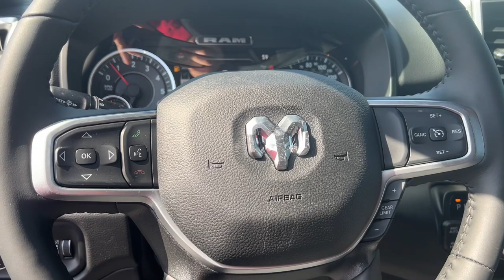2023 Ram 1500 Durand, Swartz Creek, Flushing Flint Owosso DD4937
Delmonico Red Pearlcoat New 2023 Ram 1500 Big Horn/Lone Star available in 902 N. Saginaw Street, Durand, Michigan at Randy Wise CDJR Durand. Servicing the Durand, Swartz Creek,  Owosso, Flint, Flushing, MI area.

#1500 Big Horn/Lone Star
2023 Ram 1500 Big Horn/Lone Star - Stock#: DD4937

Delmonico Red Pearlcoat 2023 Ram 1500 Big Horn/Lone Starbrbr4WD 8-Speed Automatic HEMI 5.7L V8 Multi Displacement VVT eTorque Price includes: $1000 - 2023 RAM 2023 Chrysler Capital Bonus Cash 23CP5. Exp. 05/01/2023 $1000 - Great Lakes BC Bonus Cash GLCPA. Exp. 05/01/2023 $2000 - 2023 Ram Bonus Cash 23CPA. Exp. 05/01/2023
Quick Order Package 27Z Big Horn|3.21 Rear Axle Ratio|3.92 Rear Axle Ratio|Wheels: 18 x 8 Cast-Aluminum Painted|Wheels: 20 x 9 Aluminum Chrome Clad (WRK)|Cloth Bench Seat|Deluxe Cloth Bucket Seats|Big Horn Level B Equipment Group|Sport Appearance Package|Bed Utility Group|Premium Lighting Group|Protection Group|Trailer Tow Group|115V Auxiliary Power Outlet|33 Gallon Fuel Tank|9 Amplified Speakers w/Subwoofer|Black Trailer Tow Power Mirrors (DISC)|Blind Spot & Cross Path Detection|Class IV Receiver Hitch|Manufacturers Statement of Origin|ParkSense Front/Rear Park Assist w/Stop|Rear Underseat Compartment Storage|Rear Wheelhouse Liners|Remote Start System|Trailer Brake Control|Radio: Uconnect 3 w/5 Display|Radio: Uconnect 5 Nav w/12.0 Display|MOPAR Front & Rear Rubber Floor Mats|Front Fog Lamps|Pick-Up Box Lighting|Rear Window Defroster|Bucket Seats|2nd Row In Floor Storage Bins|4 Way Front Headrests|Rear 60/40 Folding Seat|MOPAR 4 Adjustable Cargo Tie-Down Hooks|Heated Front Seats|3 Rear Seat Head Restraints|Rear Center Armrest|Front Seat Back Map Pockets|Full Length Floor Console|Rear Power Sliding Window|Sun Visors w/Illuminated Vanity Mirrors|Auto-Dimming Rear-View Mirror|Auto-Dimming Exterior Driver Mirror|Body Color Premium Power Mirrors|Black Premium Power Mirrors|Air Conditioning ATC w/Dual Zone Control|Cluster 7.0 TFT Color Display|Trailer Light Check|GPS Navigation|GPS Antenna Input|Active Noise Control System|Power 2-Way Driver Lumbar Adjust|Power 8-Way Driver Seat|Manual Adjust 4-Way Front Passenger Seat|LED Taillamps|Glove Box Lamp|LED Footwell Lighting|Black Exterior Mirrors|Exterior Mirrors w/Supplemental Signals|Exterior Mirrors Courtesy Lamps|Trailer Tow Mirrors|Body Color Exterior Mirrors|Power-Folding Mirrors|Convex Wide-Angle Exterior Mirror Insert|Rear Dome w/On/Off Switch Lamp|Front LED Fog Lamps|LED Reflector Headlamps|Security Alarm|Grille Surround 1 Body Color Texture 2 Black|Body Color Front Bumper|Body Color Rear Bumper w/Step Pads|MOPAR Deployable Bed Step|Body Color Door Handles|HEMI Badge|Big Horn Badge|Sport Decal|RAM Grille Badge - Chrome|Dual Rear Exhaust w/Bright Tips|Exterior Mirrors w/Heating Element|Heated Steering Wheel|Heavy-Duty Engine Cooling|All R1 High Radios|All Radio Equipped Vehicles|Global Telematics Box Module (TBM)|HD Radio|Google Android Auto|USB Host Flip|12 Touchscreen Display|Apple CarPlay|Disassociated Touchscreen Display|Emergency Vehicle Alert System (EVAS)|Media Hub w/2 Charge Only USBs|SiriusXM Satellite Radio|Integrated Center Stack Radio|Connectivity - US/Canada|4G LTE Wi-Fi Hot Spot|SiriusXM w/360L|Connected Travel & Traffic Services|Center Console Parts Module|SiriusXM Radio Service|For Details, Visit DriveUconnect.com|For More Info, Call |Trailer Reverse Steering Control|Power Adjustable Pedals|48V Belt Starter Generator|Tow Hooks|Fuel Tank Skid Plate|Transfer Case Skid Plate|Front Suspension Skid Plate|Trailer Tire Pressure Monitoring System|Universal Garage Door Opener|400W Inverter|Steering Gear Skid Plate|MOPAR Spray In Bedliner|Integrated Voice Command w/Bluetooth|Black Interior Accents|Emergency communication system: SiriusXM Guardian|4-Wheel Disc Brakes|6 Speakers|Air Conditioning|Electronic Stability Control|ParkView Rear Back-Up Camera|Tachometer|Voltmeter|ABS brakes|AM/FM radio|Adjustable head restraints: driver and passenger w/tilt|Alloy wheels|Brake assist|Bumpers: chrome|Delay-off headlights|Driver door bin|Dual front impact airbags|Dual front side impact airbags|Front anti-roll bar|Front reading lights|Front wheel independent suspension|Fully automatic headlights|Heated door mirrors|Illuminated entry|Leather steering wheel|Low tire pressure warning|Occupant sensing airbag|Outside temperature display|Overhead airbag|Overhead console|Panic alarm|Passenger door bin|Passenger vanity mirror|Power door mirrors|Power steering|Power windows|Radio data system|Rear anti